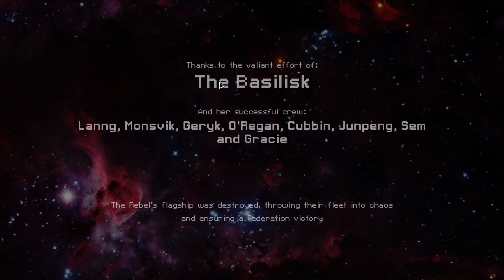FTL AE - Hard Mode Score Run - Mantis B 8478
I've recently been playing FTL with the goal of getting the highest amount of score possible without using the "infinite score exploits". So you are allowed to go through a sector normally getting as many jumps as possible and when you have gotten as far right as possible and the rebel fleet has caught up, you go back to the exit beacon in as few dives as possible.

Currently still no voice, just raw gameplay footage.